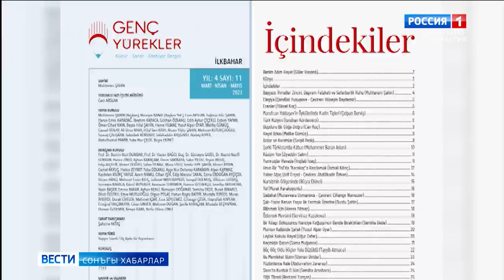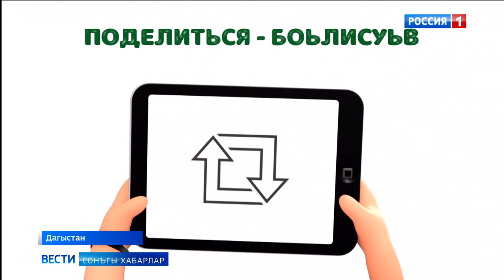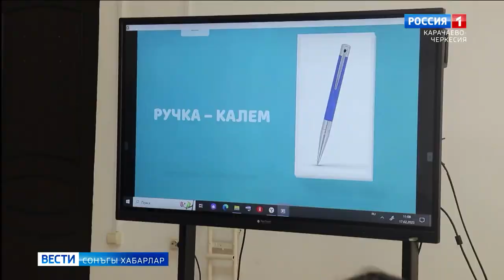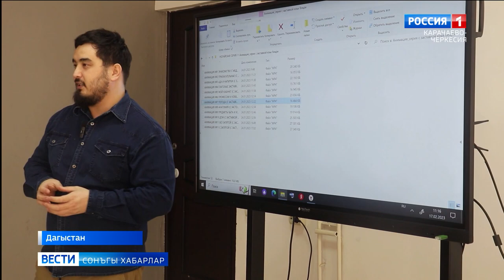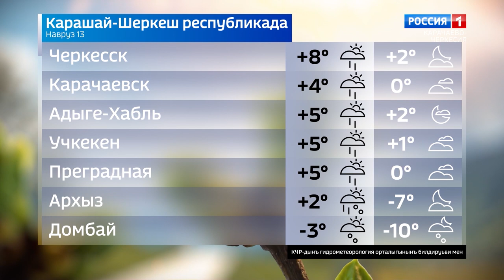Вести на ногайском языке 13.03.2023